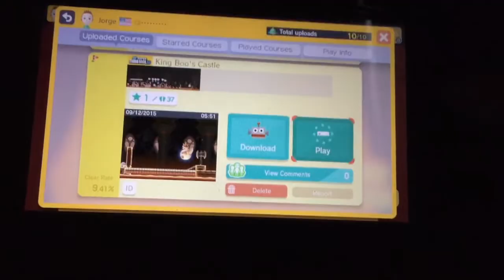Super Mario Maker Episode 1 My Levels "King Boo's Castle".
Decided to show the levels I uploaded in Super Mario Maker for the Nintendo Wii U enjoy.